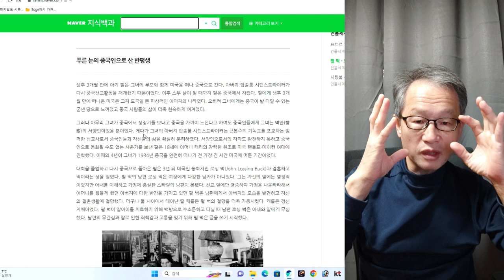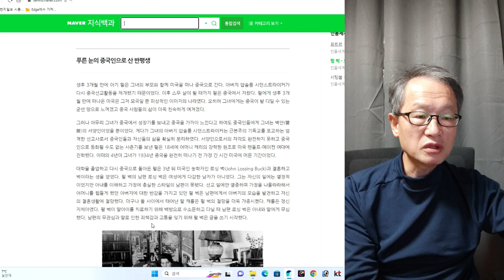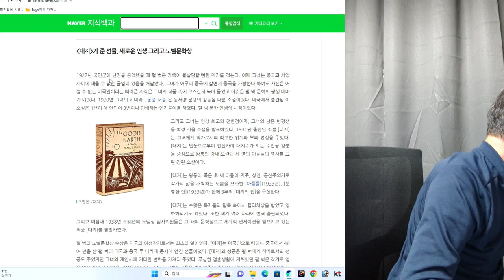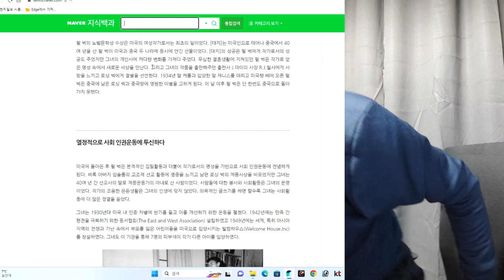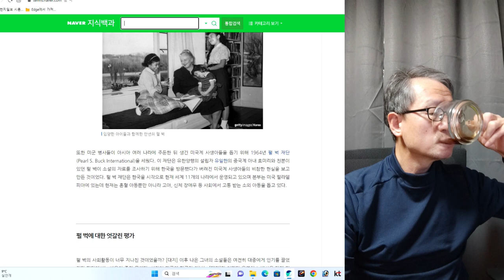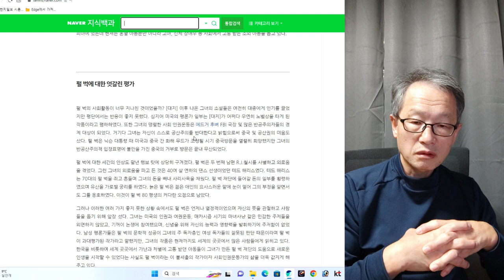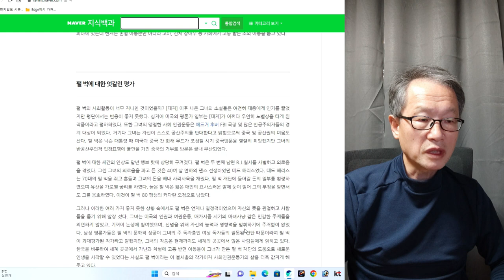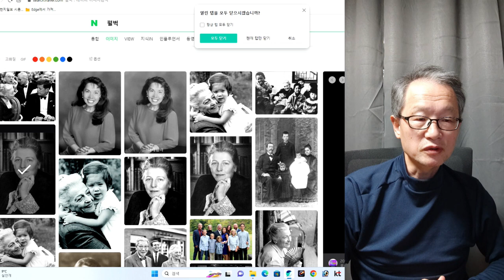인간 탐구 문학가 펄벅 2회